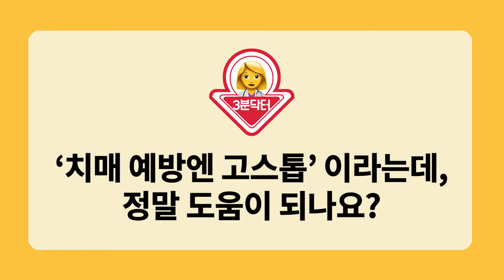[3분 닥터] 퇴행성 뇌질환 예방엔 고스톱보다 이것!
치매 예방엔 고스톱이 좋다? 파킨슨병 치료에 한방 치료가 효과적이다?
신경과 천상명 전문의가 본인의 건강 관리 비법과 함께 퇴행성 뇌질환을 둘러싼 소문들에 명확히 답해드립니다.